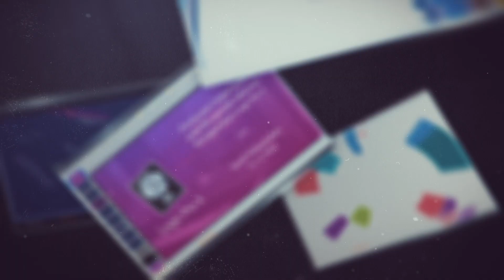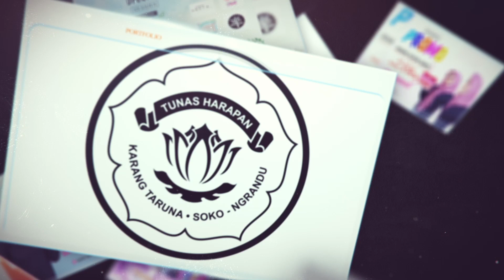Graphic Design Portfolio V.1.1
This video is about Graphic Design Portfolio V.1.1 by Syarif Hidayatullah